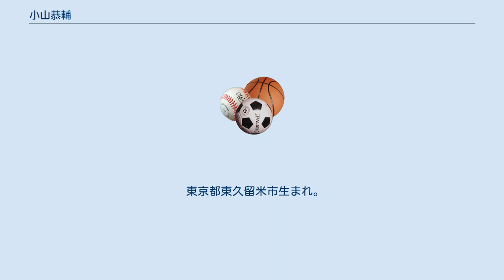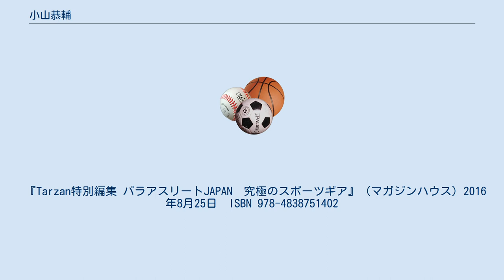小山恭輔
小山 恭輔（おやま きょうすけ、1987年12月26日 - ）は、日本の競泳選手。
北京パラリンピック50mバタフライ銀メダリスト、ロンドンパラリンピック50mバタフライ銅メダリスト。
クラスは運動機能障害S7。
 日鉄住金パイプライン&エンジニアリング所属。
 東京都東久留米市生まれ。
中学2年生の時に脳梗塞となり、右半身を麻痺。
東京都立清瀬高等学校に進学後から本格的に水泳を始め、日本社会事業大学社会福祉学部福祉援助学科卒業。
学生時代は東京ラッコに所属して水泳を続ける。
大学卒業後は日鉄住金パイプライン&エンジニアリングに入社。
 2008年、初出場の北京パラリンピックにおいて50mバタフライで銀メダルを獲得。
2012年のロンドンパラリンピックでは同じく50mバタフライで銅メダルを獲得。
しかし金メダルをかけて望んだ2016年のリオデジャネイロパラリンピック50mバタフライでは5位に終わった。
また50メートル自由形でも出場したが予選敗退となった。
 『Tarzan特別編集 パラアスリートJAPAN　究極のスポーツギア』（マガジンハウス）2016年8月25日　ISBN 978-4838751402